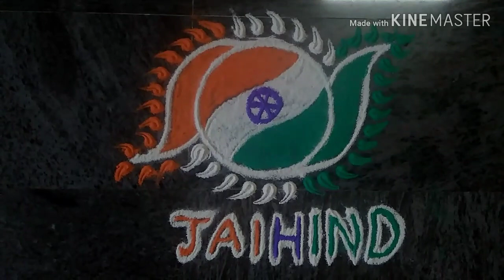Independence Day kolam | kolam design| tri color kolam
Kolam, Independence Day kolam, india flag kolam, flag kolam